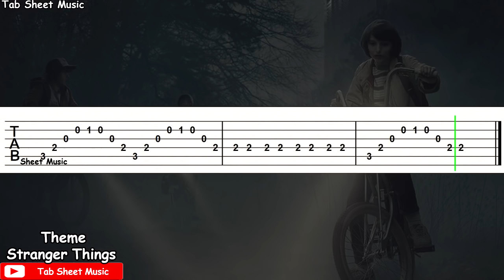Stranger Things - Theme Guitar Tutorial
Stranger Things Theme Song Guitar Tutorial

Series: The Walking Dead
Song: Theme
Composed by: Kyle Dixon and Michael Stein